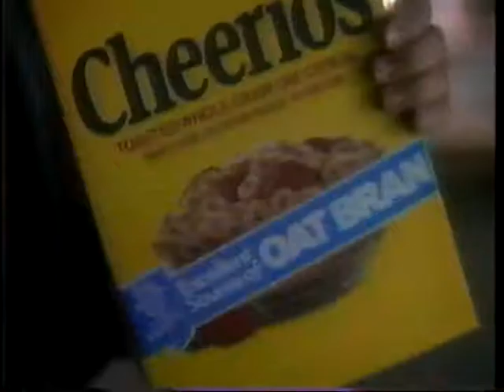3/4 - 1988 KGO-TV Commercials